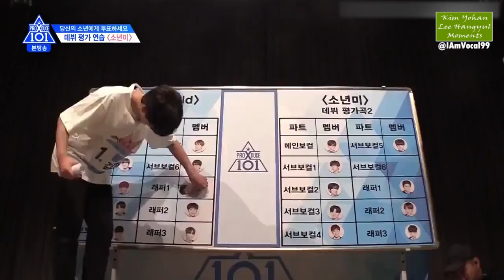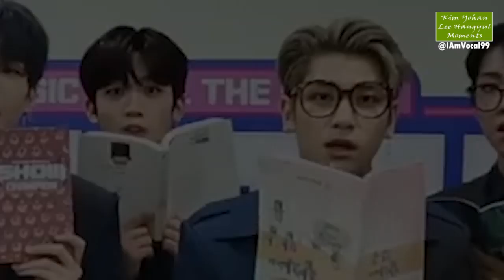[Eng Sub] X1 Kim Yohan & Lee Hangyul Moments Part 1 (99 Liner cut)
Fan Edit
All Contents is not mine.

Jeff Bernat - Call you mine Piano Cover by Pianisueño
Jeff Bernat - Call you mine Piano Cover by EunYe